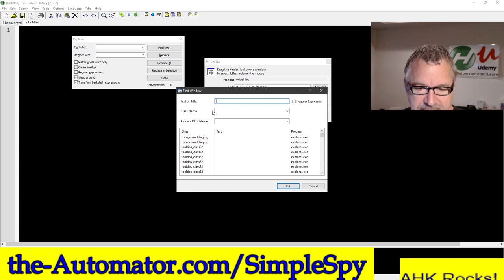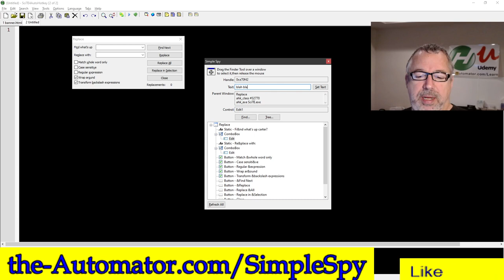Update to SimpleSpy- A great tool for examining older programs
Here I walk you through some updates to SimpleSpy, a simple, free, tool to help inspect controls on older windows programs you want to automate.

TLDR: The key idea of the video is that SimpleSpy is a powerful tool called AutoHotKey that allows for automation and customization of various programs and controls.

1. 00:00 😂 Someone criticized the use of Notepad in an AutoHotKey course, but the speaker finds it amusing because older programs still need to be automated in companies like Acropan America.

2. 00:58 💡 SimpleSpy is an amazing tool called AutoHotKey that offers 17 different ways to do stuff.

3. 01:12 🔧 The speaker explains that they renamed a control in their program to make it simpler and discusses fixing a specific issue.

4. 01:41 🔧 The search function was not working properly, but it has been fixed along with other improvements to the program.

5. 02:06 🔍 The replace window in the site is separate from the site itself because it creates its own GUI, and a cool feature is that it updates when text is set.

6. 02:41 👍 We can change the GUI of any program that handles these controls, like the combo box, by using the control edit one and the set text command.

7. sign up for the newsletter to receive more info about autohockey, and enjoy using it.

Or sign up for our Intermediate AutoHotkey course where i have over 40 videos walking through how to automate controls

If you're new to AutoHotkey and want to learn amazing tips & tricks Check outt this Amazing AutoHotkey Tutorial for Beginners